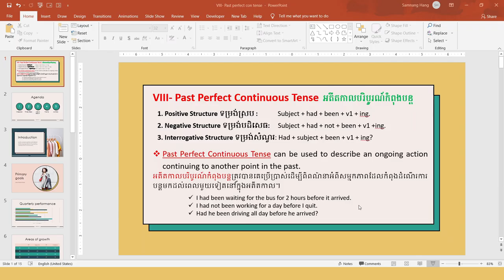Past Perfect Continuous Tense អតីតកាលបរិបូរណ៍កំពុងបន្ត | English Grammar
Past Perfect Continuous Tense can be used to describe an ongoing action continuing to another point in the past.